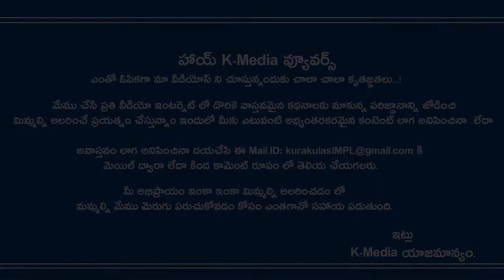ప్రముఖ హీరోతో కారులో సరసాలాడుతూ కెమెరాకు చిక్కిన స్టార్ హీరో కూతురు | Latest Film Updates